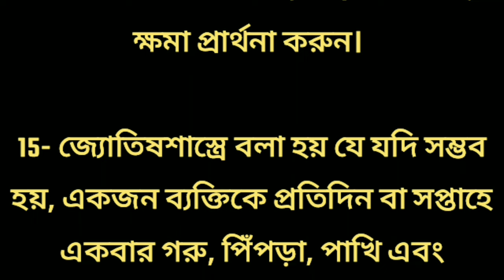যদি ভাগ্য এবং সময় দুটোই খারাপ চলতে থাকে, তাহলে এই প্রতিকারটি অবশ্যই করুন / সুবিচার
যদি ভাগ্য এবং সময় দুটোই খারাপ চলতে থাকে, তাহলে এই প্রতিকারটি অবশ্যই করুন / সুবিচার / খারাপ সময় দূর করার উপায় / দুর্ভাগ্য দুর করার উপায় / জীবনে খারাপ সময় আসে কেন? / দুর্ভাগ্য আসার কারন কি? / ভাগ্য খারাপ হয় কেন? / দুর্ভাগ্যকে সৌভাগ্যে পরিবর্তন করার উপায় / জ্যোতিষ শাস্ত্রের টোটকা / দারিদ্র্যতা দূর করার টোটকা / ধন প্রাপ্তির টোটকা / ধনী হওয়ার টোটকা